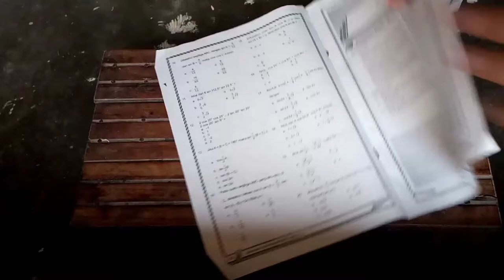How To Make a Clothes Hangers From Waste Paper | DIY Handicraft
DIY Clothes Hanger From Waste Paper